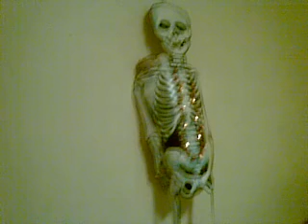Global Warming's 3-Dimensional Spectre..!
Skeletal Pelvic Thrusting, by a 2-D Cardboard Skeleton (souveniered from a long-gone Halloween...) clearly demonstrates that even a mindless ornamental caricature, hanging silently on a wall, has a better grip on the reality of Global Warming than does Tony Abbott, the Liberal Nat.zi Government of reactionary Clowns he leads, and all those who voted to elect them to do buggar all about Global Warming ; while chasing the mirage of Continued Prosperity Via  Deregulation & repeal of Environmental Protection & Worker's Rights Laws, while defunding Science, Community Assistance, Legal-Aid, Medicare, Education, Social-Security, & National Parks Programs.
Global Warming is the ultimate act of Child Abuse, & people who choose to abuse children for fun, convenience, or the sake of chasing more profit faster...; appear to me to be steering a particularly foolish course, & I look forward to watching them realise the error of their ways...
One may but hope...
I can't reply to, nor post, Comments on the Threads ; but I do enjoy reading them, & I can still reply to PMs addressed to my Channel.